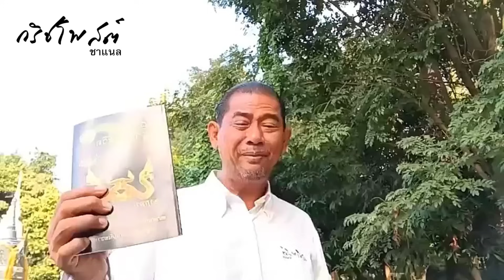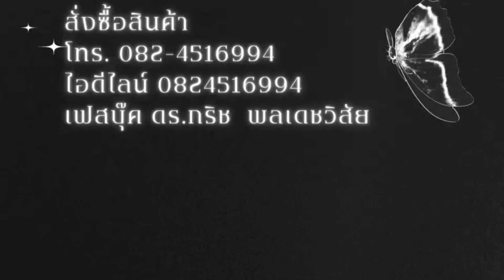พิธา คือซอฟท์พาวเวอร์ ไทย เหนือกว่าลิซ่าและมิลลิ หลายเท่า ???